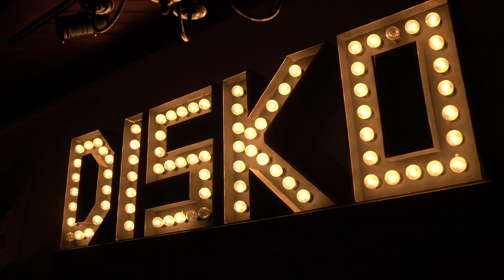Ein Rüschegger in der grossen weiten Welt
Stöffu aus dem Rüschegg, der in der Heitere Fahne zu normalen Zeiten jeweils hinter der Bar steht und Bier ausschenkt, ist vor allem auch eines: Passionierter Comedian! Sein neuster Streich handelt von einem Rüschegger, der sich auf den Weg macht nach New York. Aber seht selbst!

Blogbeitrag vom 25.03